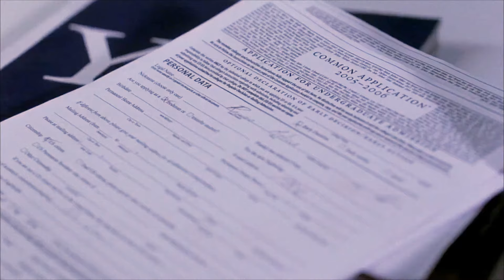Babysitteur Pour Papa Malheureux qui s'ennuie Dans Son Couple | Romance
A 17 ans, Shirley , lycéenne, monte un réseau de Babysitteurs spécial pour s'occuper des pères de familles. L'organisation tourne très bien jusqu'au jour où les problèmes surviennent. Film résumé résumé de film, film sommaire, Thriller/Thriller érotique film gratuit, français ,film Français complet, film complet Drame/Thriller film action complet en Français, film romantique en Français complet, film horreur complet en Français, film complet en Français, film science fiction en Français complet film action, film complet Film résumé.

Titre du film: The babysitters  (2007)

Une Orpheline est Vendu à une Famille Riche pour en Faire la compagne de jeu de sa Fille